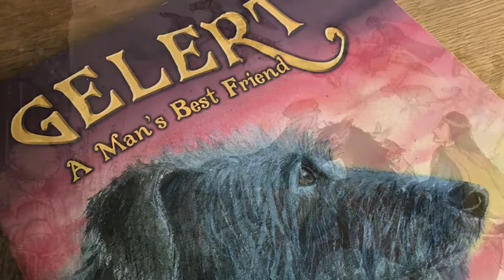Gelert: Man's Best Friend (Re-created by Pupils of Year 3/4 Ysgol Parc y Tywyn)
The book 'Gelert: Man's Best Friend' by Cerys Matthews.

Audio re-created by the pupils of Year 3/4 Ysgol Parc y Tywyn.